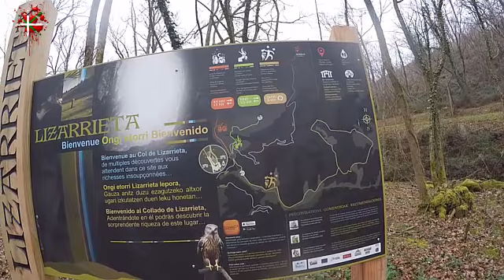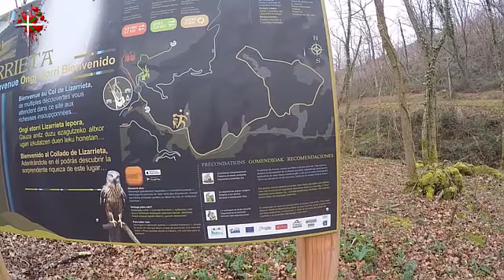L'eau de la montagne